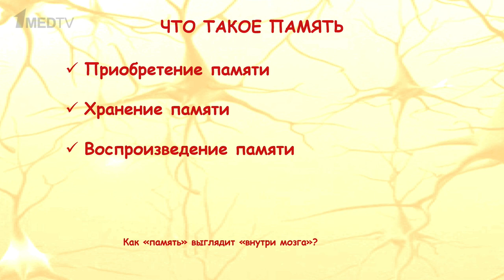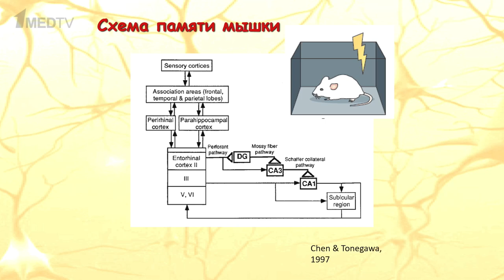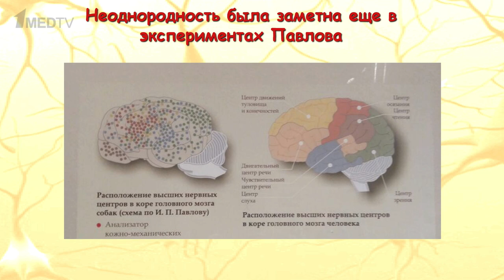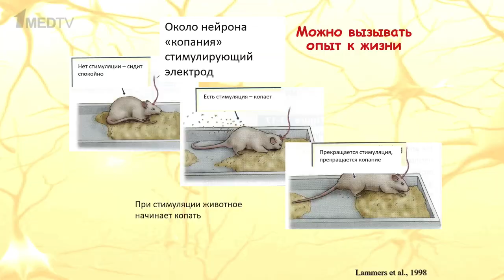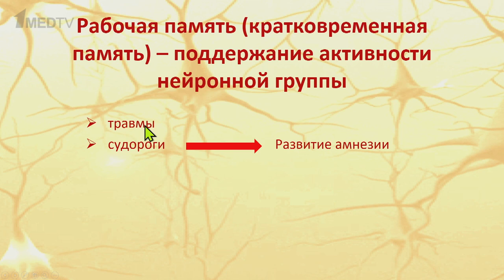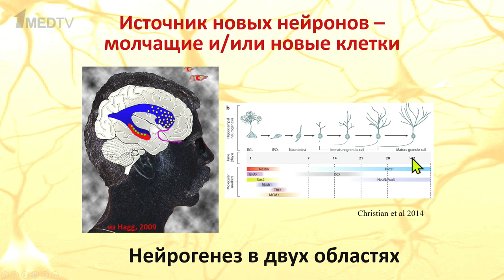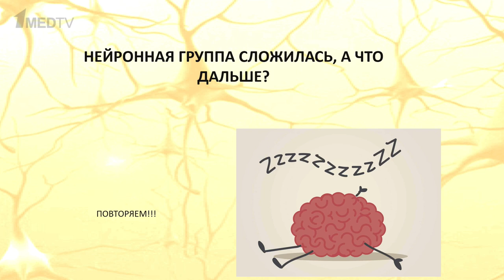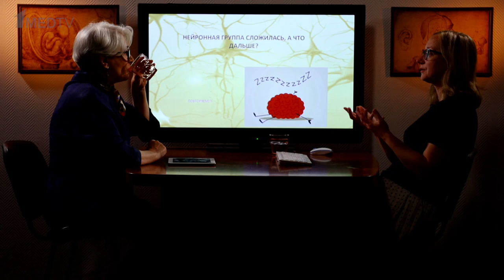«Хорошая плохая память». Гость: Сварник О.Е.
Продолжаем узнавать, как работает наш мозг, с Ольгой Евгеньевной Сварник, кандидатом психологических наук и ведущим научным сотрудником лаборатории психофизиологии имени В.Б. Швыркова Института психологии РАН.

Новый выпуск авторской программы Марины Аствацатурян «Медицина в контексте» будет посвящен памяти как способности нашего мозга накапливать, сохранять и воспроизводить информацию.

00:00 Вступление. Гость программы Сварник Ольга Евгеньевна
01:42 Современное понимание механизмов памяти
05:50 Что такое память
08:17 Устройство мозга
14:25 Схема памяти
21:54 Память как нейронная группа
29:51 Механизмы вспоминания
33:00 Память и личность
33:52 Метод функционального МРТ
37:56 Последствия повреждения нейронных групп
41:21 Формирование индивидуального опыта
43:50 Нейрогенез
49:53 Связи нейронов и запоминание
54:29 Что может происходить с нейронными группами
59:27 Что такое хорошая и плохая память
01:03:06 Биологи и искусственный интеллект
01:06:02 Завершение эфира